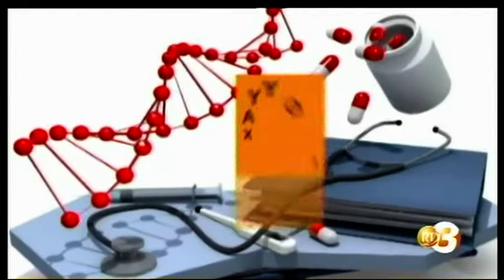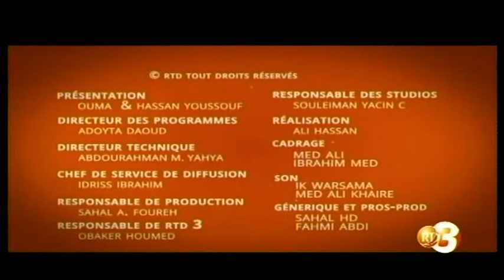RTD : Qaafiyad Waane du 26/12/2018